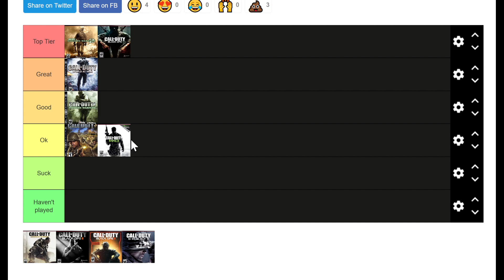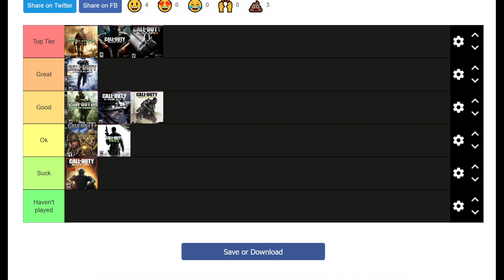Ranking Every PS3 Call of Duty Game in 2023!! My Personal Tier List!!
This is my personal tier list for the PlayStation 3. All the Call of Duty games released on this platform.